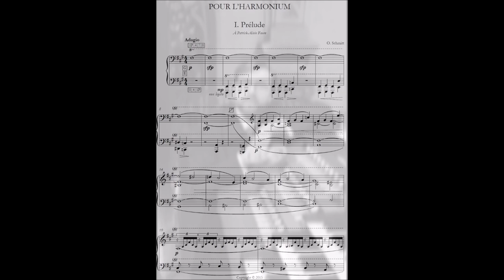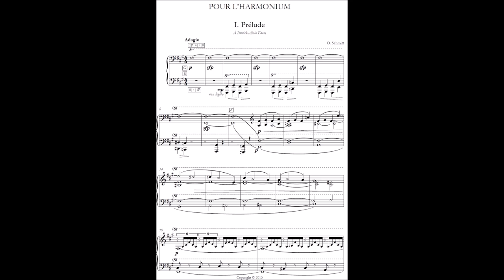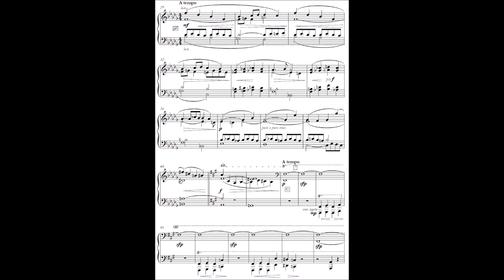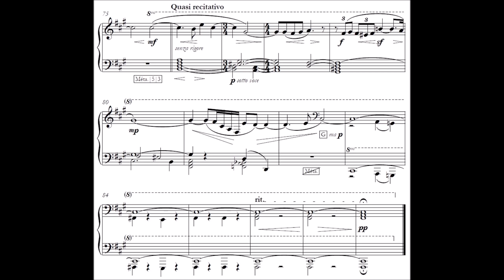Olivier Schmitt : Pour l'Harmonium, n° 1. Prélude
La Suite « Pour l'Harmonium » (2015) a été écrite pour rendre hommage à la musique impressionniste des années 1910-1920. Elle renoue avec l'esprit des œuvres de Debussy et Ravel (Pour le Piano, Le Tombeau de Couperin) et avec la conception cyclique de César Franck.

Elle est destinée à l'harmonium d'art Mustel, dont les sonorités symphoniques permettent de trouver une synthèse idéale entre une écriture inspirée par le piano et des couleurs orchestrales.

Elle se compose de trois mouvements.

Le Prélude (fa # mineur, dédié à Patrick-Alain Faure) est une lente procession. La section centrale (si b mineur) adopte une écriture plus harmonique. Après le retour de la première partie, un récitatif vient clore le mouvement dans une atmosphère résignée.

Olivier Schmitt joue sur son Orgue-Mustel n° 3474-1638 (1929).